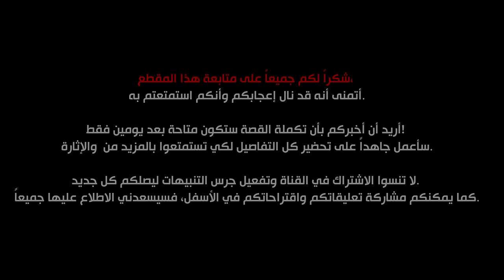قصة دخلت السجن في رابع ابتدائي ☹..!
انسجنت في رابع ابتدائي